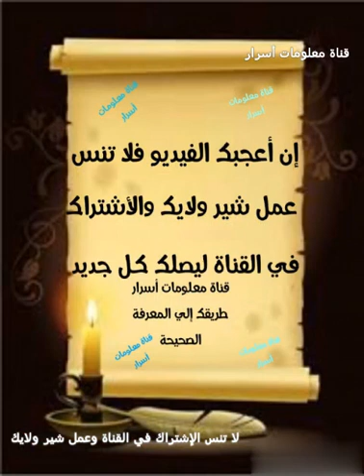أخطاء وقعت فيها كثير من قنوات اليوتيوب عند تفسير رؤيا المهدي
قناة معلومات أسرار - الشيخ تامر إبراهيم